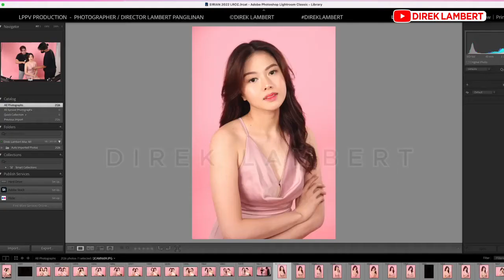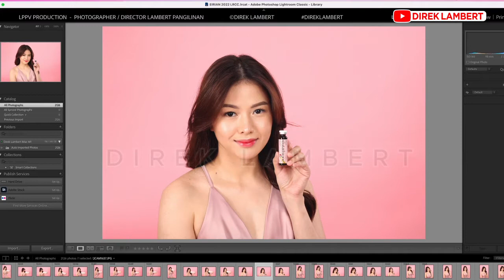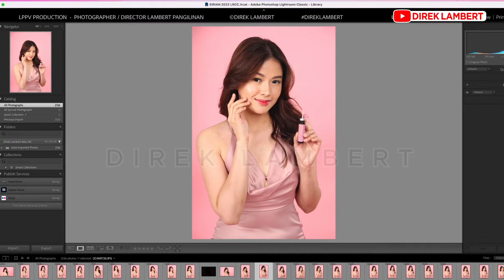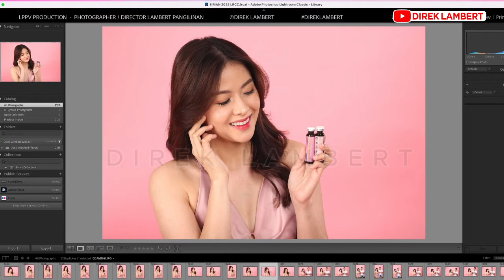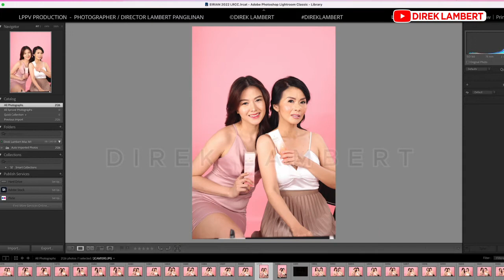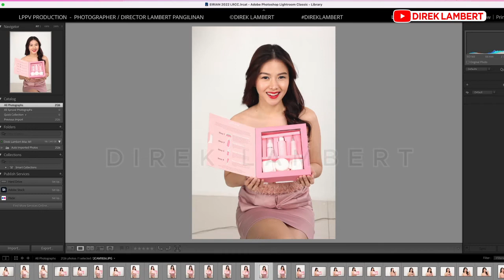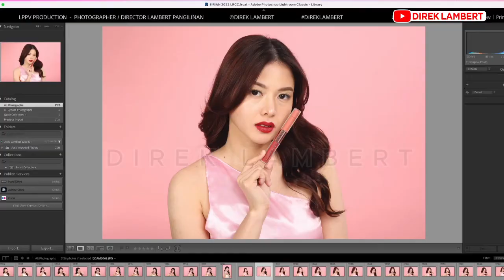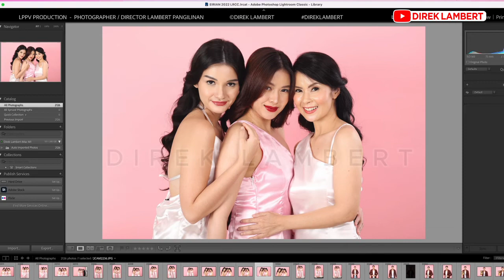Behind The Scenes Geng Maderazo Korean Beauty Model Shoot | Direk Lambert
Director and Photographer: Direk Lambert Pangilinan
Model: Geng Maderazo ( Korean Beauty Filipina Commercial Model )

Asst Director: Tin
DOP: John Dela Torre
Stylist: Dave Arden
MakeUp: Inyaki Yuson
Hair: Oliver Bumatay
PA: Meyo